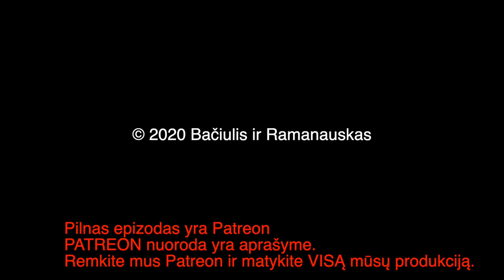B&R Pristato: Trumposios Žinios 20201202 IŠTRAUKA